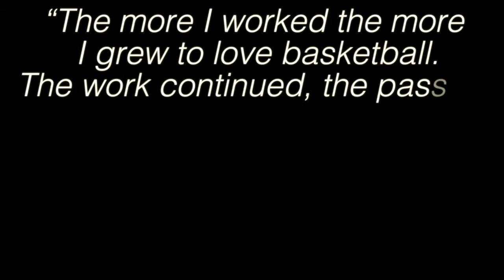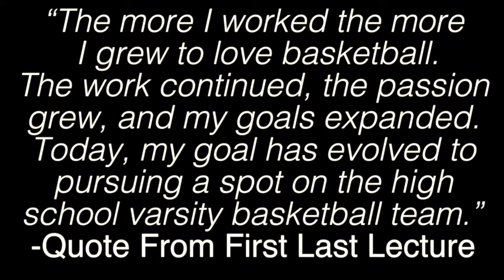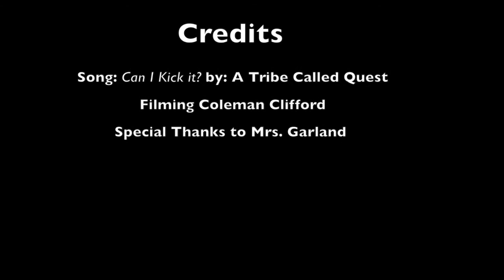last lecture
This video is about last lecture